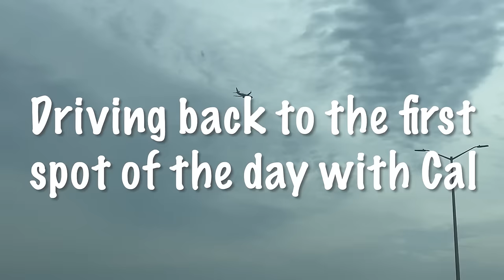Trout Catch and Cook in Downtown Milwaukee!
In this episode my homie Brody, and Myself head to Milwaukee Wisconsin to try are luck at some big steelhead! We got some real nice fish, ate some real good food, and we got to see my old buddy Cal. Once agin huge shout out to Cal with all the help!!!